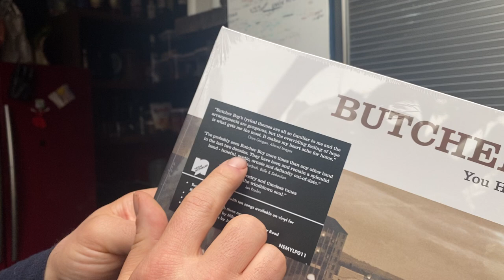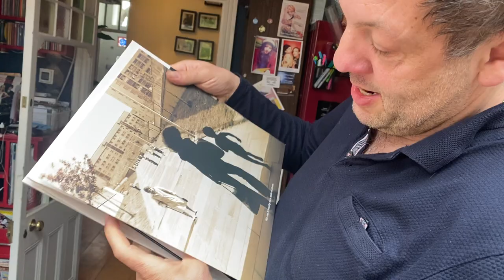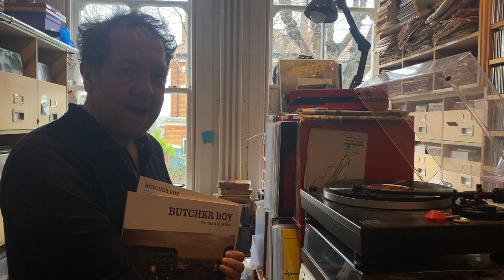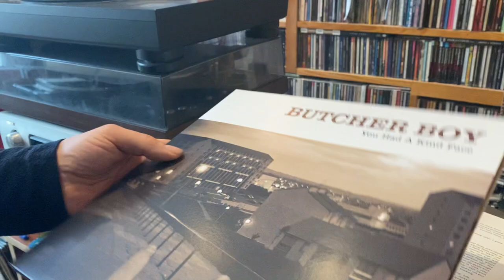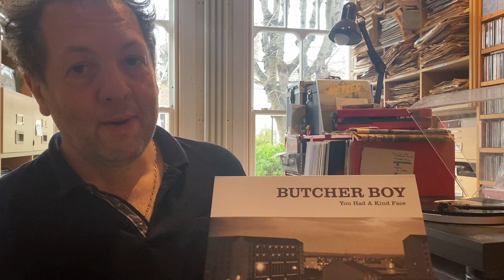Butcher Boy Unboxing video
Label boss Pete Paphides presents or unboxes the rather wonderful Butcher Boy ‘You Had A Kind Face’ anthology which is released on Friday 15th April . A special record and a wonderful package that includes brand new songs, photography by John Walmsley and a devastatingly brilliant essay from John Niven. Dig in….